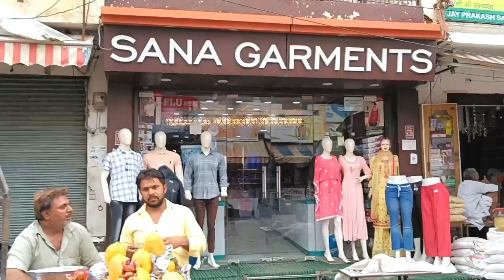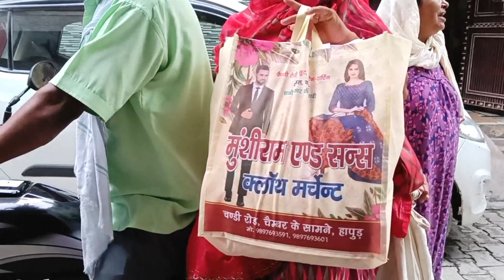Rakhi shopping with didi